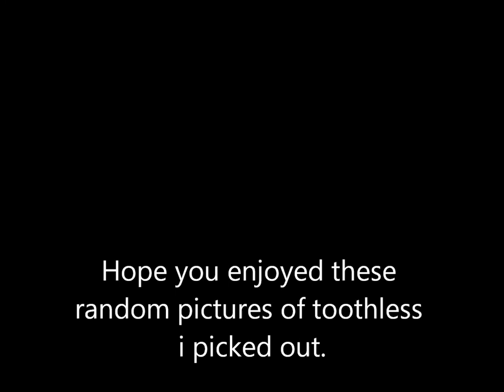my first toothless video